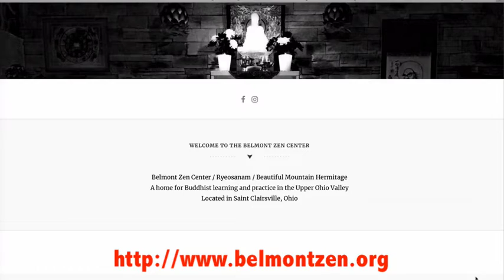Why This? Why Now?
This video explains the motivation for establishing the Belmont Zen Center. It was originally released on the Center's Facebook page on June 28, 2020.